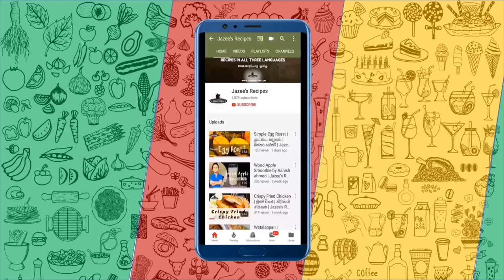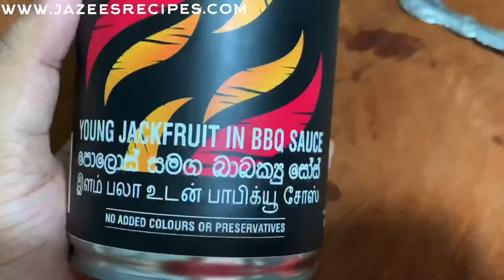Polos Curry | Polos in BBQ sauce